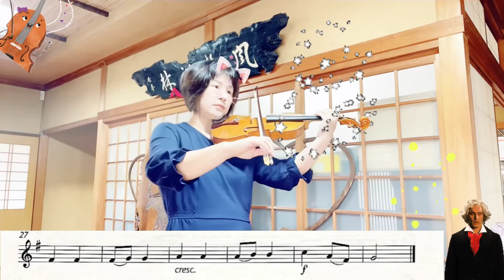no.14✳︎Ecossaise in G/Fiddle Time Runners/Violin Book 2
Beethoven/Allegro